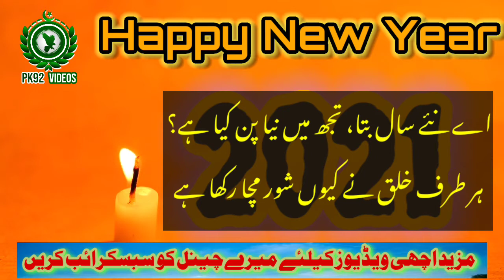Ae Naey Saal Bata Tujh Main Naya Pan Kya He | New Year Poetry 2024 | PK92 VIDEOS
اے نئے سال بتا تُجھ میں نیا پن کیا ہے
balgam91
ishq
new year poem